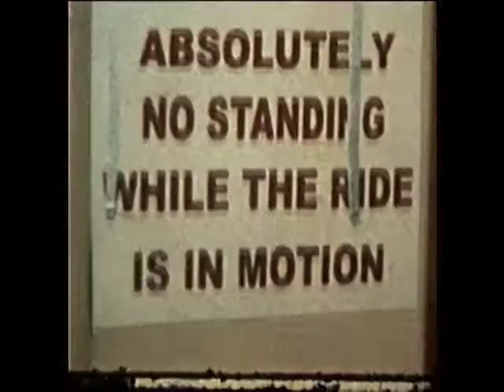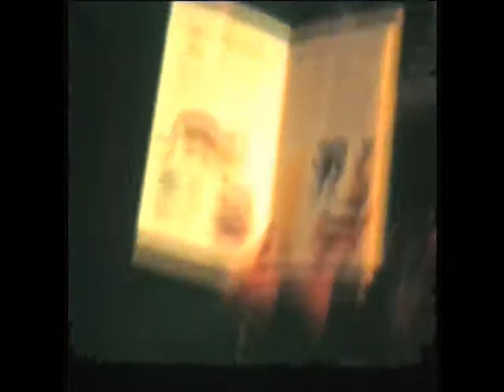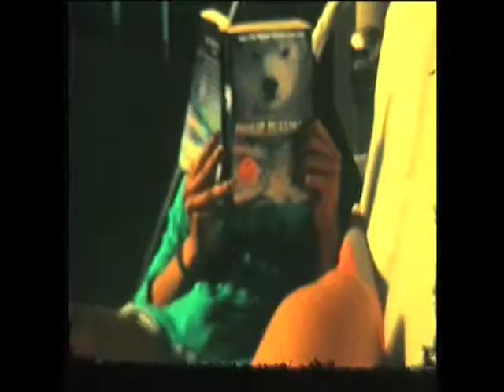Love Lies - Alex Wu.mov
Super 8 film and DSLR film production for final assessment in media 2011.